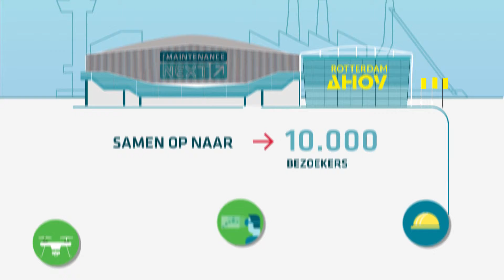Ahoy Maintenance NEXT explanation animation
Every exhibition is prior to months of preparation and marketing, for both organizer and exhibitor. Rotterdam Ahoy has developed a special ‘toolbox’ to support their exhibitors during this process, which can be seen in our explainer animation. Exhibitors are motivated to take on an active role on the exhibition floor, and reach out to their clients in person.

A explanation animation shows your target group step-by-step how your product or proces works. Do you want to create an explanation animation of your product or proces?